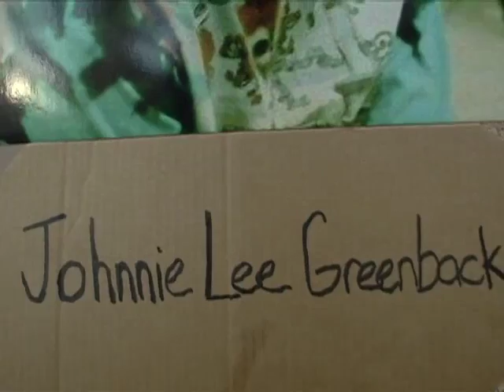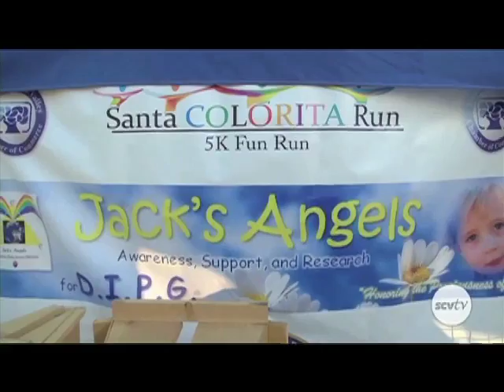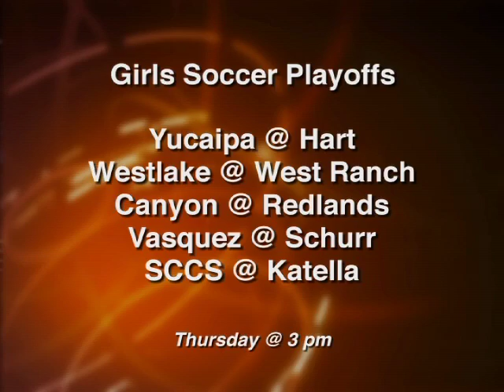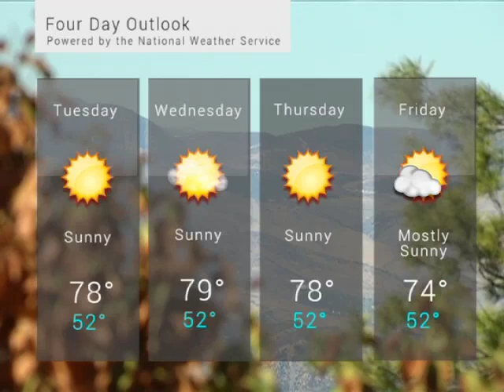SCV NewsBreak for Monday, February 16, 2015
Homicide investigators say a 56-year-old man shot his wife in Stevenson Ranch Sunday night before turning the gun on himself.

Friends and family of a Canyon Country man who was shot and killed in his home one week ago gathered Sunday afternoon for a prayer vigil.

Oscar Rogel takes us to a very colorful event that brought thousands out to Castaic Lake on Valentine's Day.

The high-energy bluegrass quartet “Hot October” is slated for an intimate show in Old Town Newhall Thursday night.

In sports, the CIF Southern Section released the playoff brackets for high school basketball and soccer with several Santa Clarita teams included.

It's not here yet, but it sure feels like Spring outside. Daytime highs topped out at 79 degrees in Santa Clarita to start out the work week.